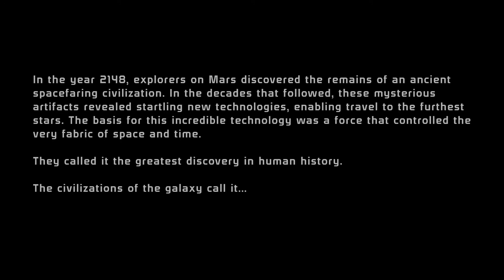Mass Effect Legendary Edition Episode 1 - The Spectre Initiative